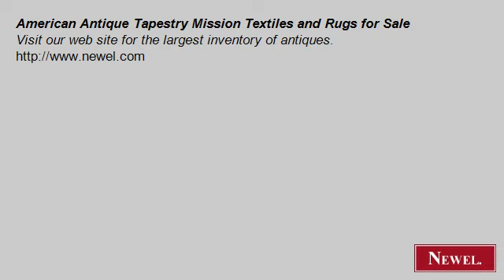American Antique Tapestry Mission Textiles and Rugs for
- Newel.com: American Antique Tapestry Mission Textiles and Rugs for Sale (Newel Art and Antiques, New York City)